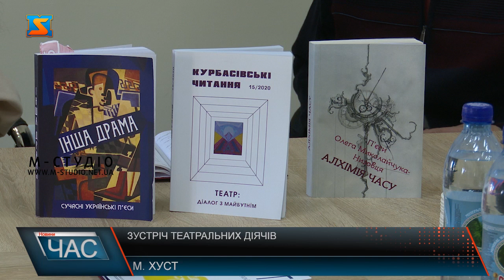Зустріч театральних діячів. Обговорили виставу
Діячі мистецтва і театру провели зустріч-обговорення у Закарпатському обласному театрі драми та комедії у Хусті. Головна тема - прем’єра вистави "ЧАС Ч" – чи не найбільш очікувана подія для поціновувачів мистецтва.  Перед тим як актори вийшли на сцену митці організували обговорення. Найочікуваніша прем’єра осені відбулась на сцені Закарпатського обласного театру драми та комедії у Хусті. "ЧАС Ч" – саме під такою назвою відбулась вистава. Автор вистави – Олег Миколайчук-Низовець – сучасний український драматург та письменник. У сюжеті спостерігається яскрава метафорична паралель світу тварин зі світом людей, а в кожному персонажі з глибоким філософським підтекстом захований добре впізнаваний типаж керуючих суспільних верхівок. У дружньому колі закарпатські та столичні діячі театру обмінялися своїми думками та ідеями, поділилися досвідом та багаторічними напрацюваннями. Вже скоро актори на сцені відтворять містерію-буф, створену в кращих його традиціях. Це ще раз доводить – мистецтво об’єднує та мотивує. А завдяки українським захисникам – митці навіть в умовах війни творять і розвивають нашу культуру.